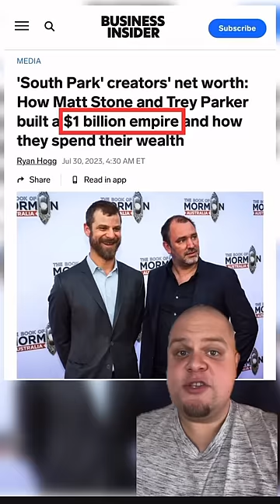They Still Regret Their Decision